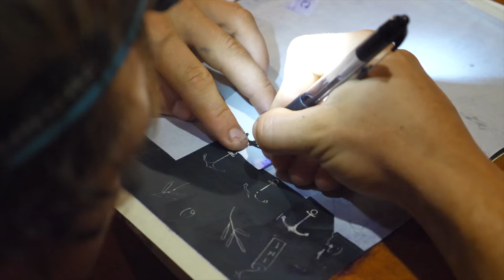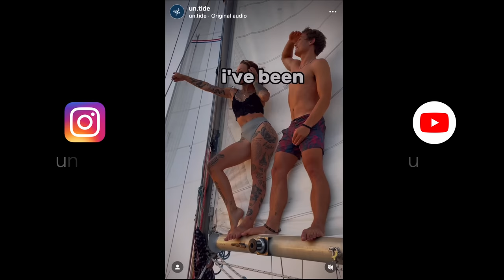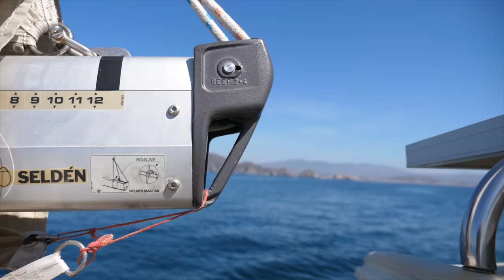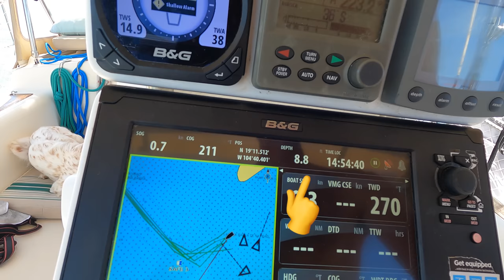😱Does This Make Us REAL Sailors Now?! [Making Our Way Ep 92]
This week we have a couple experiences that might make us officially Real Sailors 😂. Mike does some single-handing and witnesses a special surprise, we attend an awesome cruiser fundraiser filled with fun events, we pretend we're on vacation, and our home gets turned into a floating tattoo studio.